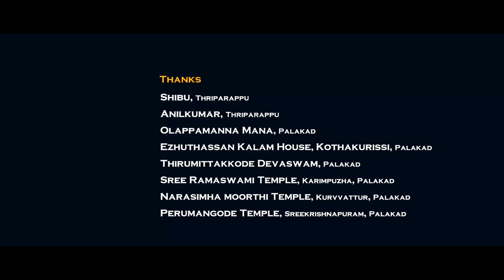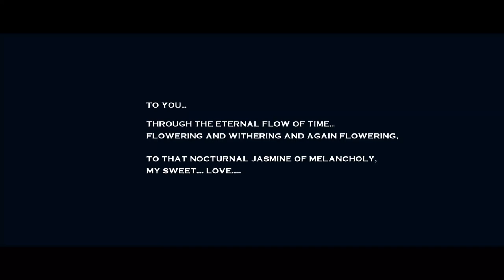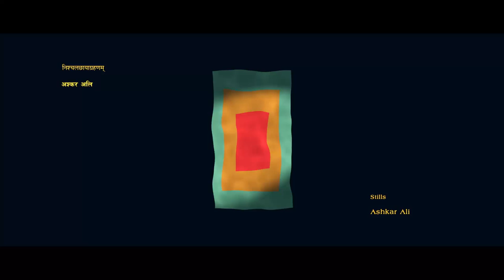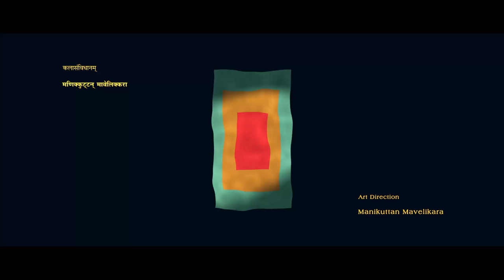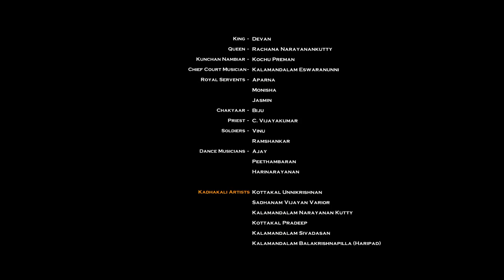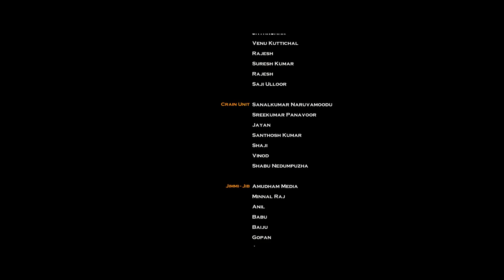PRIYAMANASAM (Sanskrit Movie )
This is the third Sanskrit feature film of the world Produced by Baby Mathew Somatheeram and Directed by Vinod Mankara, a  multiple National Film Award winner. The film bagged many awards including the  National Film Award and was the opening film in the Indian Panorama. The film was selected most of the major International film festivals of India and abroad. cast by Rajesh Hebbar, Pratheeksha Kashi, Meera sreenarayanan etc.  Music by Pt. Ramesh Narayan and Sreevalsan J Menon. Script by Vinod Mankara.

The movie  focuses on one of the greatest creative geniuses who lived in Kerala during the late 17th century, Unnayi Warrier and his masterpiece, the incredible romantic composition "Nalacharitham Attakadha". The film gives a true and authentic record of the agony and ecstasy experienced by the poet Unnayi Warrier during the creation of Nalacharitham Attakadha. The film is set in the serene background of Travancore in the later part of the 17th century.